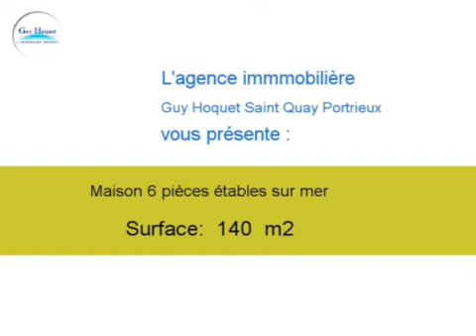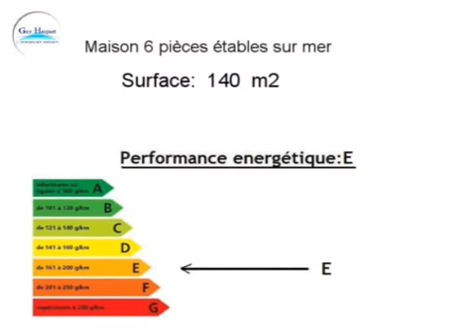Achat Vente Maison étables sur mer 22680 - 140 m2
Cliquez sur ce lien pour en savoir plus (prix, contacts)

A vendre à étables sur mer une maison de 140 m2.

Annonce immobilière : Achat Vente Maison étables sur mer 22680 Côtes d Armor